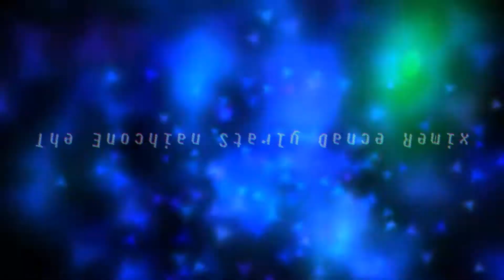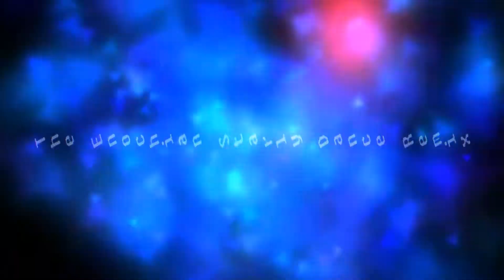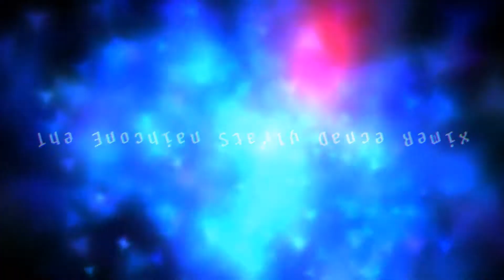Starly Dance (The Enochian Remix)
Techno Music "Starly Dance" Instrumental Easy Listening 2021
Original Song By noiseisnice
Remixed by The Enochian using FL Studio and Omnisphere 2